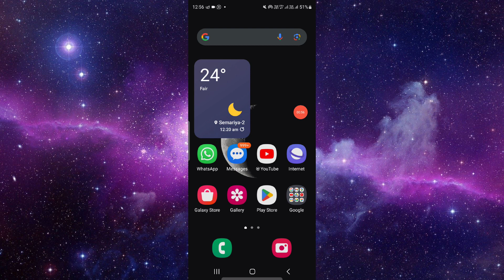✅ How To Fix Amazon Error 5461 (Full Guide)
Resolve Amazon Error 5461 effectively with this comprehensive troubleshooting guide. Experiencing errors while using Amazon can be frustrating, but understanding how to troubleshoot and fix them can help restore functionality to your account. In this tutorial, we provide step-by-step instructions on how to diagnose and fix Amazon Error 5461, including common causes and solutions. Watch now to learn how to overcome this error and continue enjoying your Amazon shopping experience without interruptions.

- Understanding common causes of Amazon Error 5461
- Step-by-step troubleshooting methods to fix the error
- Tips for preventing and resolving similar errors in the future